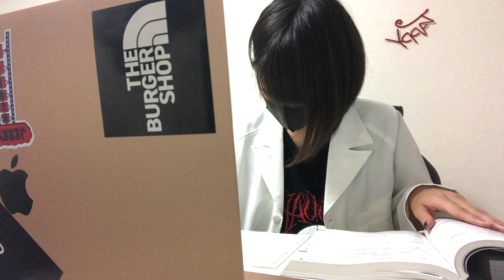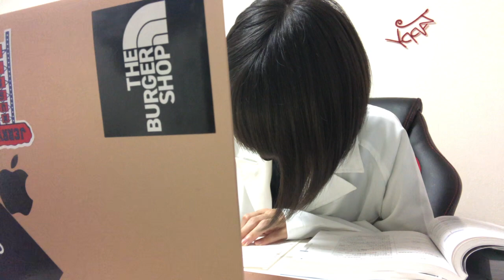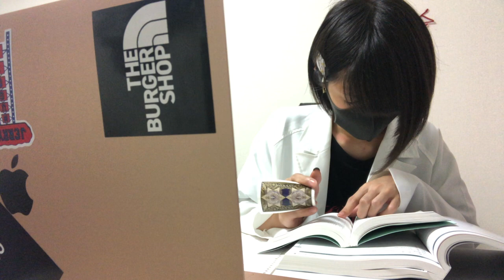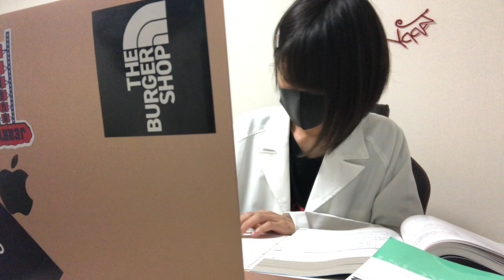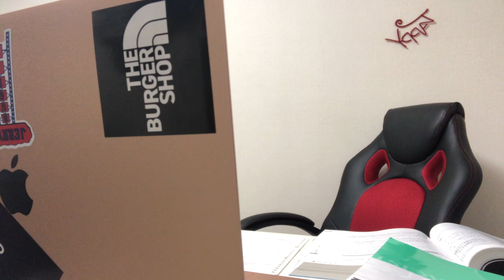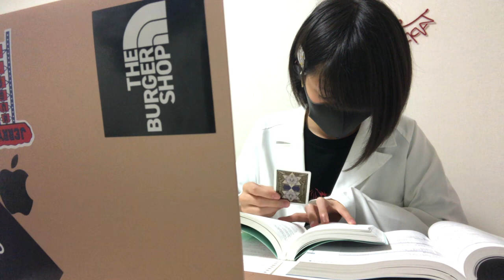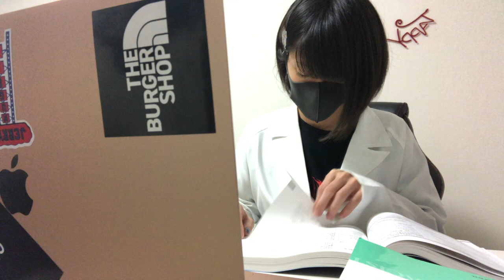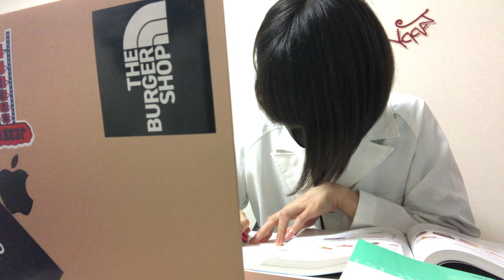【〜Study with me 薬学部6年生の国試勉強〜】(1時間)私と一緒に勉強しましょう